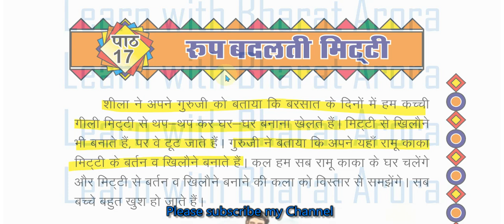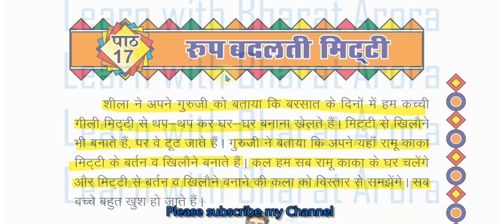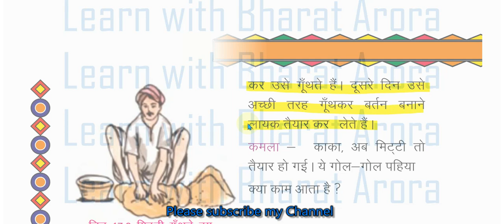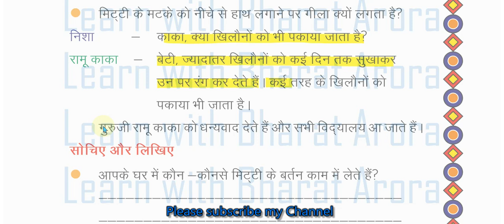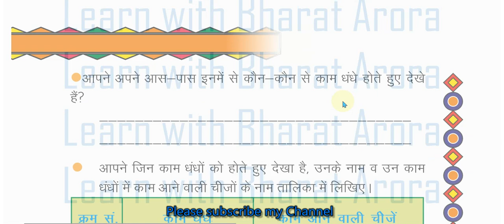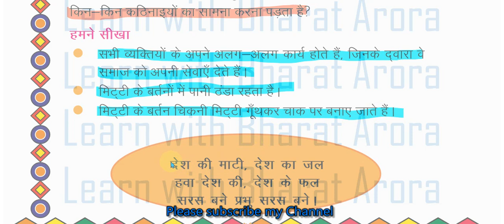RBSE Class-3 EVS Chapter - 17 रूप बदलती मिट्टी Roop Badalti Mitti